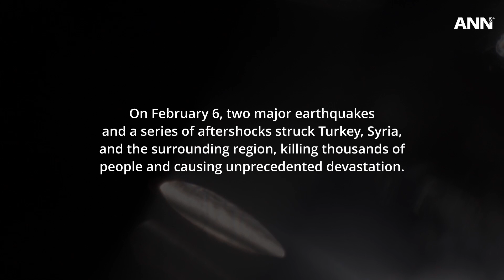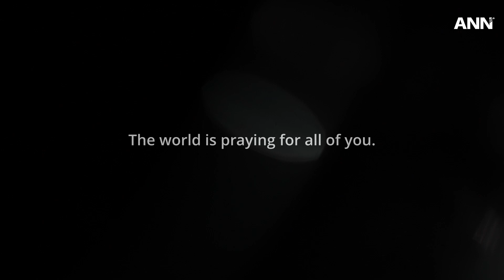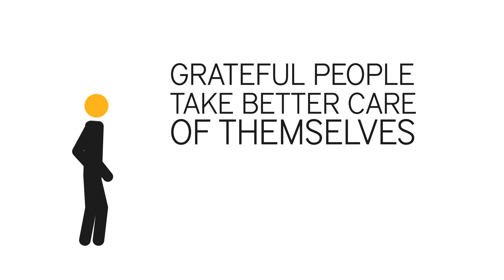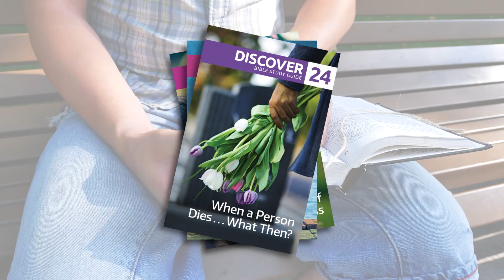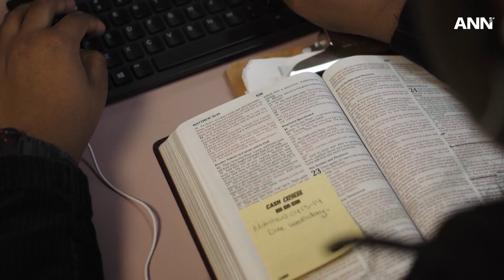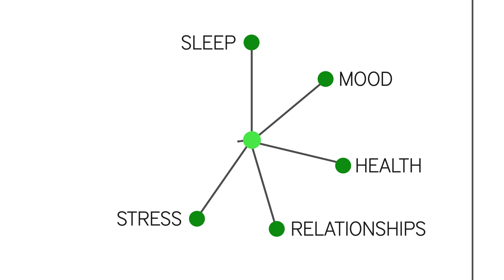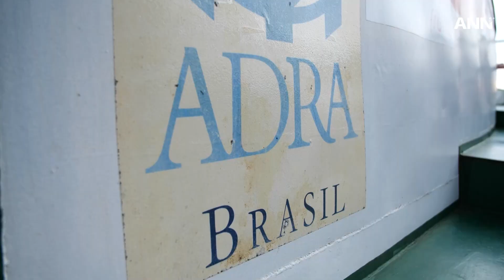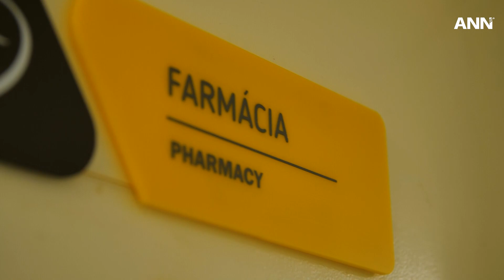ADRA Assists Victims of an Earthquake in Türkiye and Syria; and other world news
This week on ANN, ADRA mobilizes to aid thousands of earthquake victims in Syria and Turkiye. Adventist president, Pastor Ted Wilson, meets Zambia’s president. A woman finds meaning in helping people in the Amazon rainforest.

Watch as this week’s episode highlights news stories from around the world.